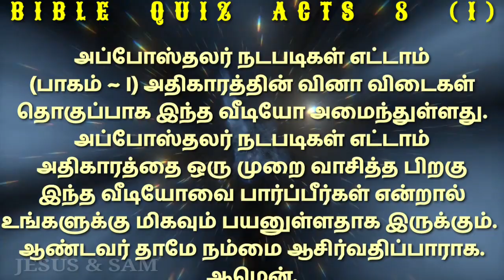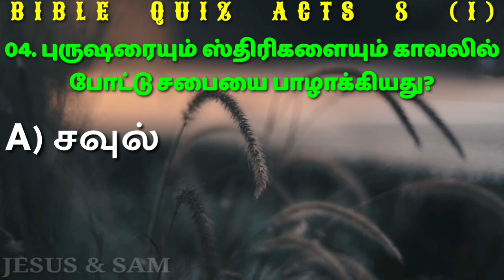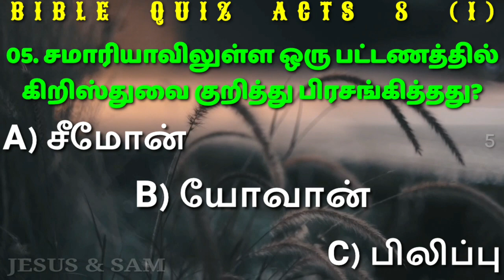acts 8 bible quiz questions in tamil | ஸ்தேவானை கொலை செய்வதற்கு சம்மதித்தது யார்? | Jesus Sam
அப்போஸ்தலர் நடபடிகள் எட்டாம் அதிகாரம் வினா விடைகள் தொகுப்பு பாகம் ஒன்று

00:33 01. ஸ்தேவானை கொலை செய்வதற்கு சம்மதித்தது யார்?
     A) சவுல்
     B) கமாலியேல்
     C) சீமோன்

01:07 02. ஸ்தேவான் கொலை செய்யப்பட்டதால் சபையார் எங்கு சிதறி போனார்கள்?
     A) காசா
     B) சமாரியா
     C) யூதேயா

01:41 03. ஸ்தேவானை அடக்கம் பண்ணியது?
     A) அப்போஸ்தலர்
     B) தேவபக்தியுள்ள மனுஷர்
     C) பிரதான ஆசாரியர்

02:15 04. புருஷரையும் ஸ்திரிகளையும் காவலில் போட்டு சபையை பாழாக்கியது?
     A) சவுல்
     B) கமாலியேல்
     C) சீமோன்

02:49 05. சமாரியாவிலுள்ள ஒரு பட்டணத்தில் கிறிஸ்துவை குறித்து பிரசங்கித்தது?
     A) சீமோன்
     B) யோவான்
     C) பிலிப்பு